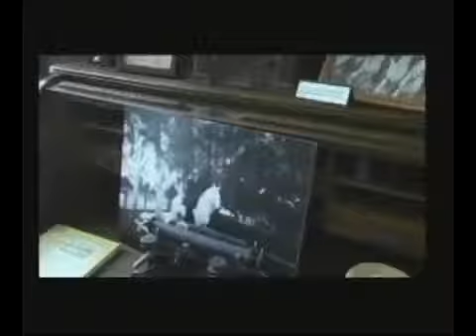City Council 4 27 16 CRF Ranch Foundation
2016 CRF annual report